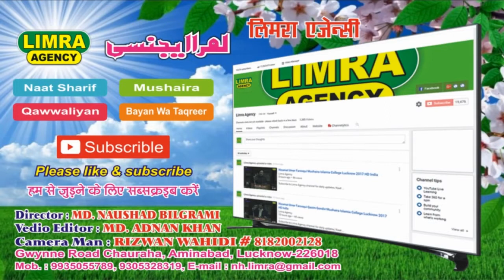Mohtarma Rida Sham e Avadh Mushaira Mahmoodabad 25 2 2017 HD India